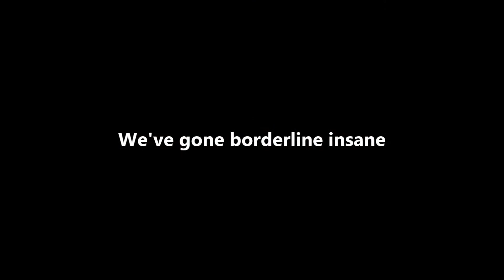Red Dead Redemption - I got me a trigger itch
I think we're getting the hang of this.